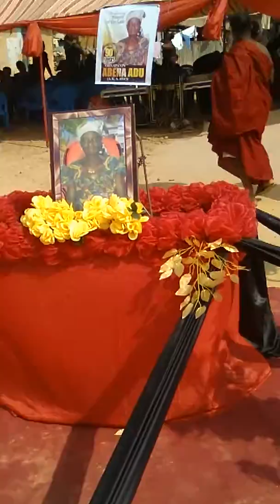Magi mother s funeral Bekwai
Attending Kwaku Anine mother in law funeral in Ashanti region Ghana